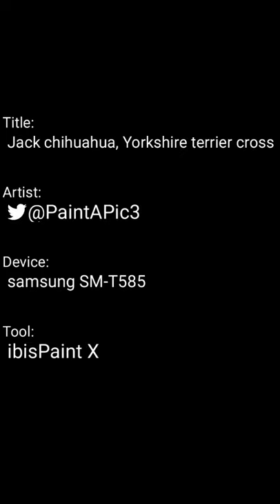Jack chihuahua, Yorkshire terrier cross